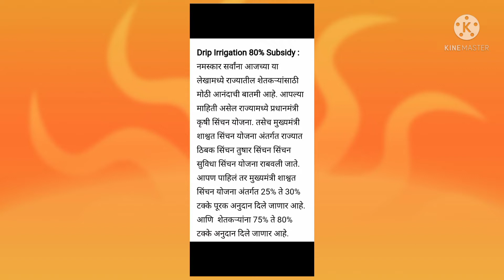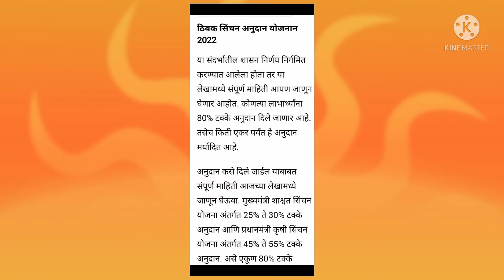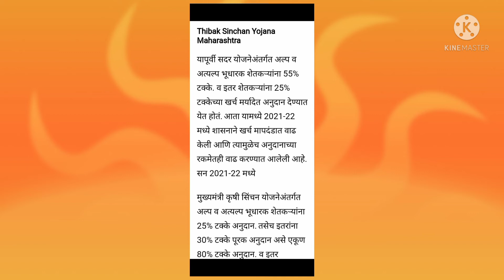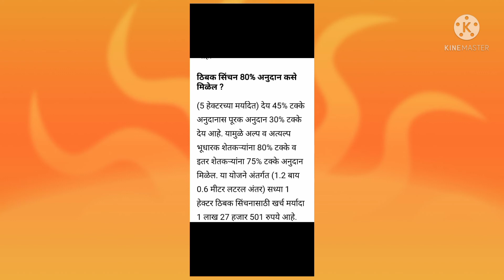प्रधानमंत्री कृषी सिंचन योजना | 80 % टक्के अनुदान | ठिबक व तुषार सिंचन योजना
नमस्कार मित्रांनो,
प्रधानमंत्री कृषी सिंचन योजना | 80 % टक्के अनुदान मिळणार आहे.. ठिबक व तुषार सिंचन योजना |
!! या संदर्भातील माहिती विषयक व्हिडिओ तुम्हाला आवडला असेल तर व्हिडिओ लाईक करा . त्याचबरोबर हा व्हिडीओ तुमचे शेतकरी मित्रांना शेअर करा . जर अजूनही तुम्ही चैनल सबस्क्राईब केले नसेल तर " R2 Tech Marathi "या चॅनलला सबस्क्राईब करून नोटिफिकेशन बेल ही ऑन करा की ज्यामुळे असेच नवनवीन व्हिडिओ तुम्हाला यापुढे ही पाहता येतील . व्हिडिओ पाहिल्या बद्दल खूप खूप आभार . लवकरच भेटूयात पुढील व्हिडिओमध्ये 🙏🙏🙏🙏